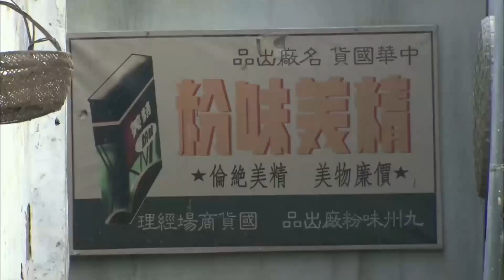新四軍運物質不料被漢奸識破，功夫小子赤手空拳吊打日本高官，驚心動魄 ⚔️ 抗日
TXQQB